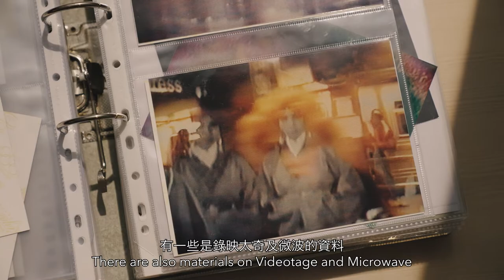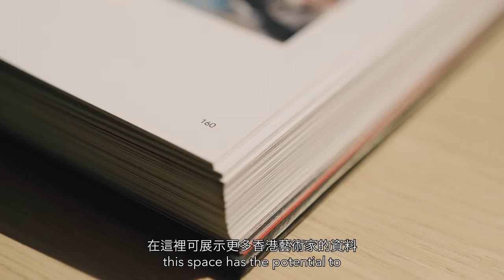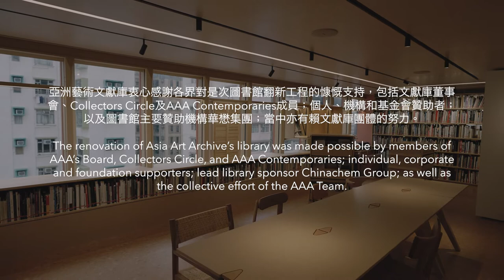A Glimpse Inside Asia Art Archive's New and Improved Home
【New Home | Asia Art Archive】

Growth for us is not only physical, but also relational.

Asia Art Archive Executive Director Christopher K. Ho, Head of Collections Elaine Lin, artists Ellen Pau and Yim Sui Fong, and various users of our library discuss their respective connections to the archive, the architectural features of the space, and hopes for a new home.

The renovation of our library gives AAA’s Collections adequate room for growth over the next five years and, equally as important, provides a gathering space for knowledge exchange and community building.

We would like to thank lead library sponsor Chinachem Group; members of AAA’s Board, Collector’s Circle, and AAA Contemporaries; individual, corporate, and foundation supporters; as well as the collective effort of the AAA team for making the renovation possible.

Video: Courtesy of Moving Image Studio.
Thumbnail image: Courtesy of LAAB Architects. Photo: Otto Ng.